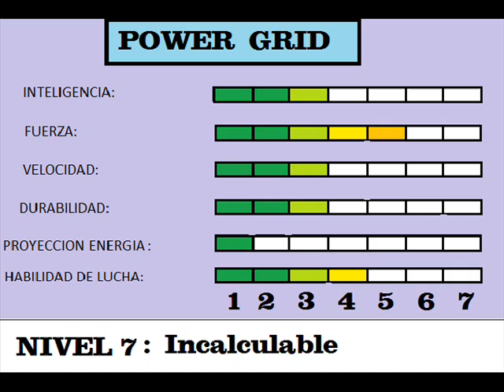Poderes y Habildades Heimdall